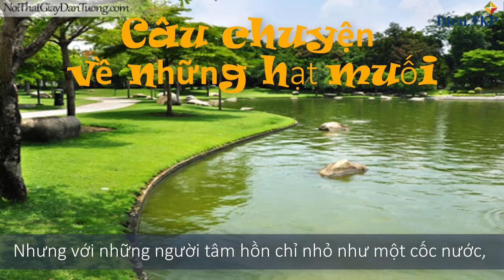Câu chuyện về những hạt muối | Chuyện ngắn ý nghĩa | 1 phút giúp thay đổi bản thân | T15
Câu chuyện về những hạt muối
Một chàng trai trẻ đến xin học một ông giáo già với tâm trạng bi quan và chỉ thích phàn nàn. Đối với anh, cuộc sống là một chuỗi ngày buồn chán, không có gì thú vị.
Một lần, khi chàng trai than phiền về việc mình học mãi mà không tiến bộ, người thầy im lặng lắng nghe rồi đưa cho anh một thìa muối thật đầy và một cốc nước nhỏ.

- Con cho thìa muối này vào cốc nước và uống thử đi.
Lập tức, chàng trai làm theo.
- Cốc nước mặn chát. Chàng trai trả lời.
Người thầy lại dẫn anh ra một hồ nước gần đó và đổ một thìa muối đầy xuống nước:
- Bây giờ con hãy nếm thử nước trong hồ đi.
- Nước trong hồ vẫn vậy thôi, thưa thầy. Nó chẳng hề mặn lên chút nào – Chàng trai nói khi múc một ít nước dưới hồ và nếm thử.
Người thầy chậm rãi nói:
Con của ta, ai cũng có lúc gặp khó khăn trong cuộc sống. Và những khó khăn đó giống như thìa muối này đây, nhưng mỗi người hòa tan nó theo một cách khác nhau. Những người có tâm hồn rộng mở giống như một hồ nước thì nỗi buồn không làm họ mất đi niềm vui và sự yêu đời. Nhưng với những người tâm hồn chỉ nhỏ như một cốc nước, họ sẽ tự biến cuộc sống của mình trở thành đắng chát và chẳng bao giờ học được điều gì có ích.